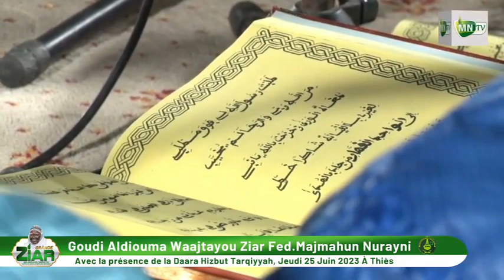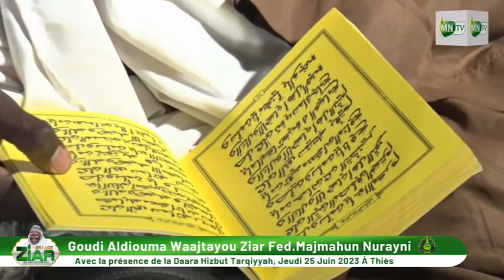Special GOUDI ALDIOUMA Waajal Ziar - Prestation Kourel 2 HT Thiès